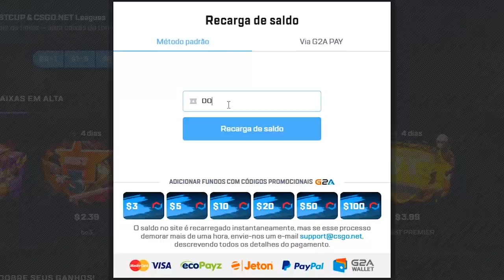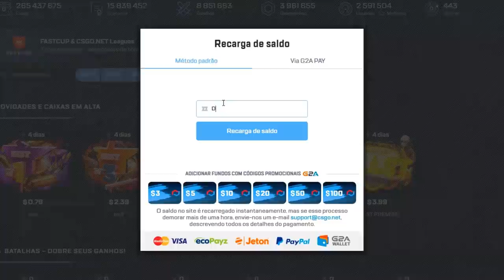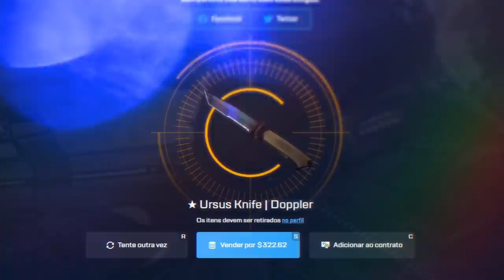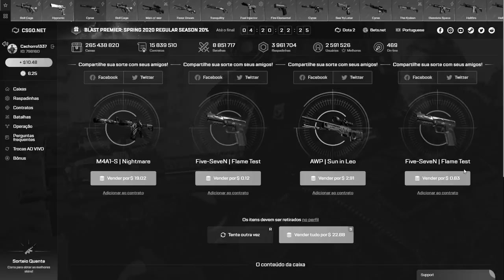NOVA CAIXA DA BLAST PREMIER SPRING 2020! (skin caras em caixa barata...)